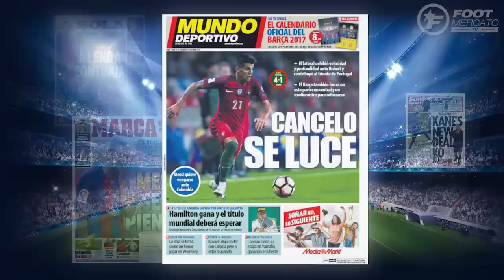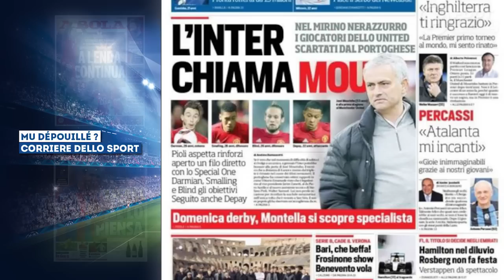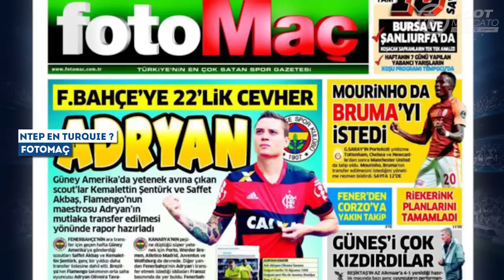Lionel Messi prêt à quitter le Barça | Revue de presse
Au programme de la revue de presse Foot Mercato : Lionel Messi et Luis Enrique imaginent un avenir loin du Barça, un club européen veut dépouiller Manchester United et Cristiano Ronaldo se rapproche d'un record prestigieux...